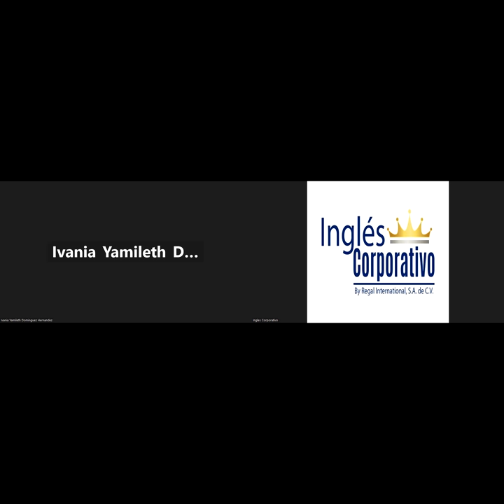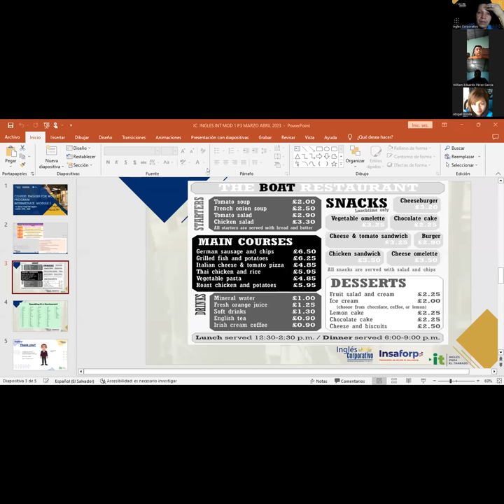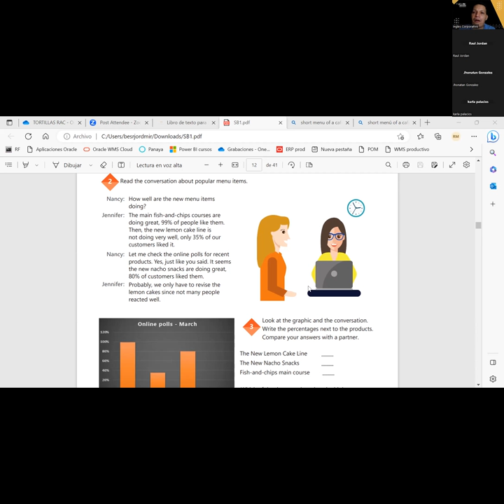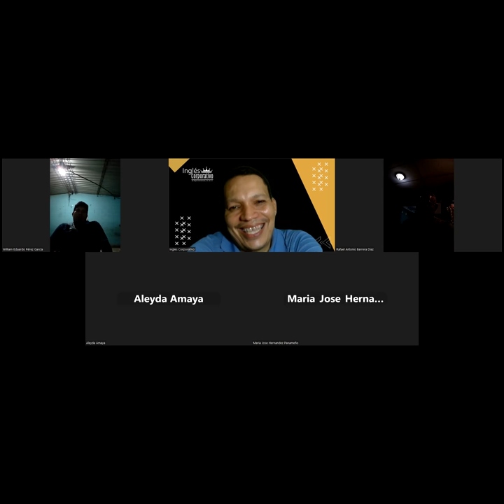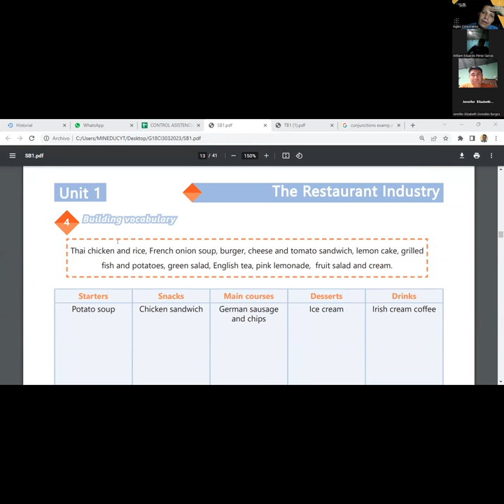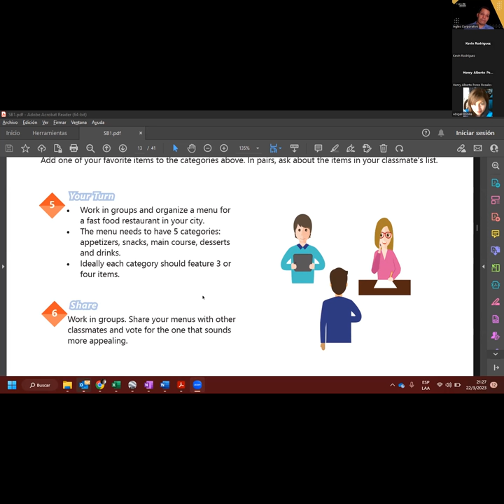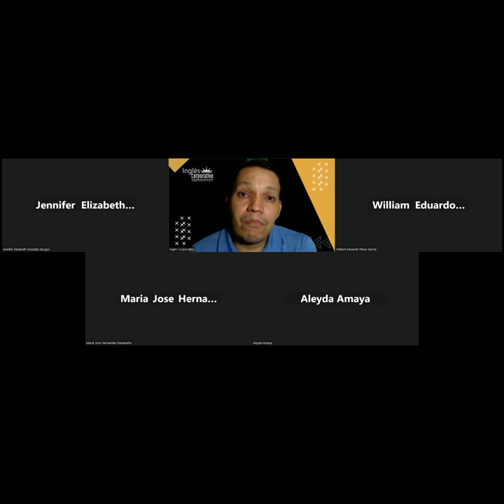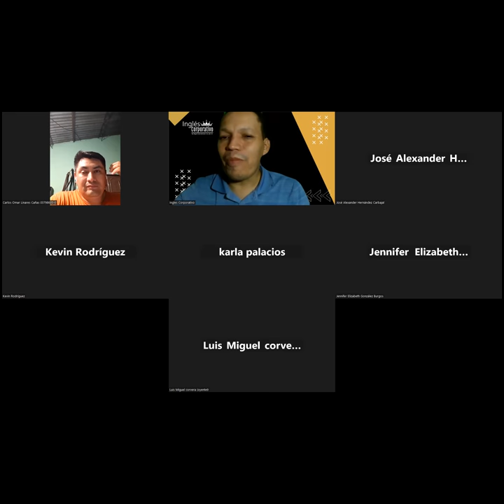SESION 3-22-03-23- 29750-8048-0046/2023-Najarro -RESTAURANT INDUSTRY VOCABULARY